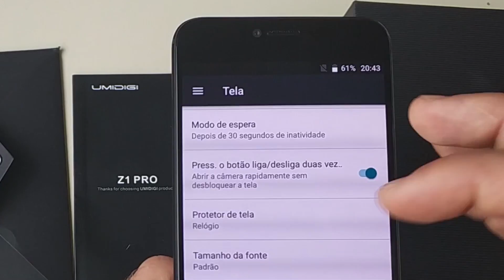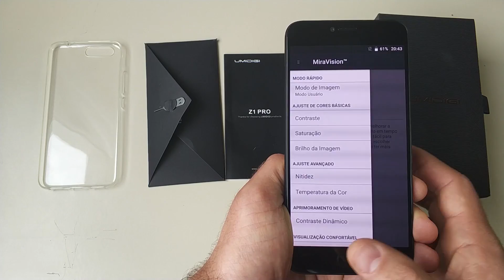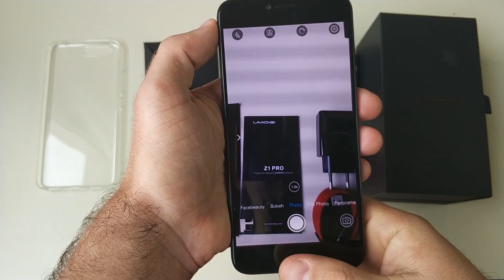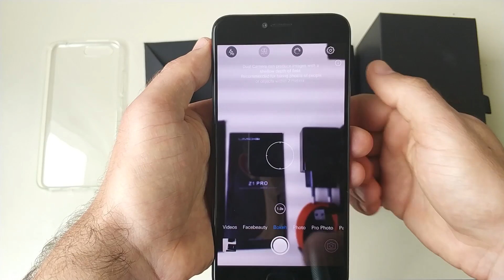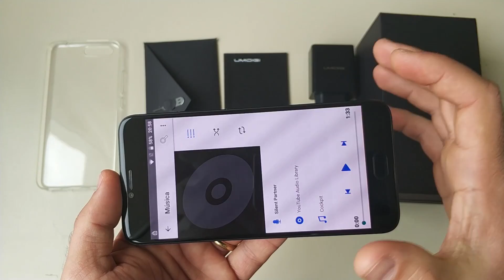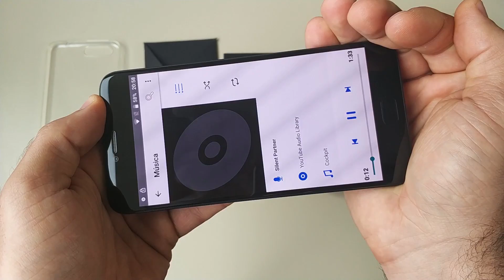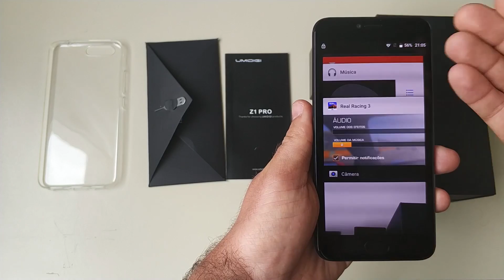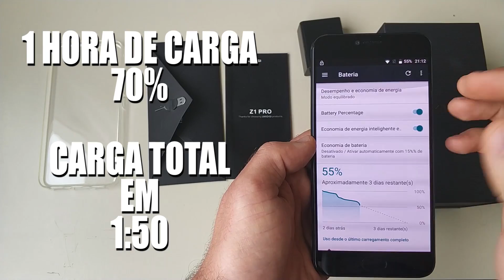Analise Umidigi Z1 Pro Brasil(pt-BR)-Veja esse testes das câmeras antes de comprar ele da CHINA!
➡️ Outras boas opções em relação ao Umidigi Z1 Pro com câmeras duplas de verdade e com boa qualidade, indico fortemente o Xiaomi Mi 5X veja analise dele

⚠️Participem do grupo sobre compras da China estarei atualizando detalhes lá também!

↪️Nesse vídeo da análise do Umidigi Z1 Pro, você vai encontrar as seguintes informações sobre mais esse celular chinês em seus respectivos tempos:
00:01 - Introdução;
00:47 - Características físicas e especificações técnicas do Umidigi Z1 Pro;
02:59 - Tela Z1 Pro;
04:18 - Cameras do Umidigi Z1 Pro, teste de qualidade a câmera traseira FAKE;
08:12 - Fotos com o Umidigi Z1 Pro;
08:35 - Videos com a câmera traseira e frontal a noite;
09:21 - Videos com a câmera frontal e traseira de dia;
10:30 - Som do Umidigi Z1 Pro;
12:00 - Hardware e desemenho do Umidigi Z1 Pro no Antutu e jogos;
13:15 - Bateria;
14:05 - Sendores do Umidigi Z1 Pro;
14:51 - Conectividade e navegação;
15:40 - Conclusões, pontos positivos e negativos do Umidigi Z1 Pro;

↪️Principais características do UMIDIGI Z1 Pro
● Display: tela de 5.5 polegadas, 1920 x 1080 Pixel AMOLED
● CPU: MTK6757 Octa Core 2.3 GHz
● Sistema: Android 7.0
● RAM + ROM: 6GB de RAM + ROM de 64GB
● Câmera: câmera frontal de 5.0MP + 13.0MP + 5.0MP câmera traseira
● Sensores:Acelerômetro, Sensor de luz ambiente, E-Compass, Sensor de Gravidade, Giroscópio, Sensor de Hall, Sensor de toque
● Cartão SIM: modo de espera dual SIM duplo. Nano + Nano SIM
● Recurso: GPS
● Bluetooth: 4.1
● Rede e frequencia suportada:
2G: GSM 850/900/1800 / 1900MHz
3G: WCDMA 900 / 2100MHz
4G: FDD-LTE 800/1800/2100 / 2600MHz